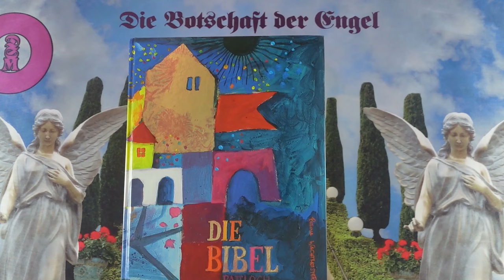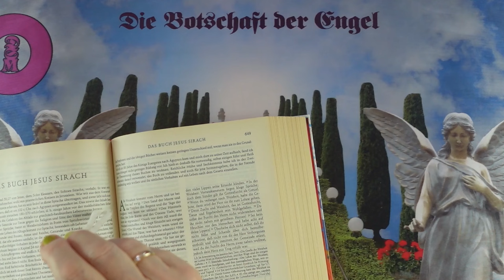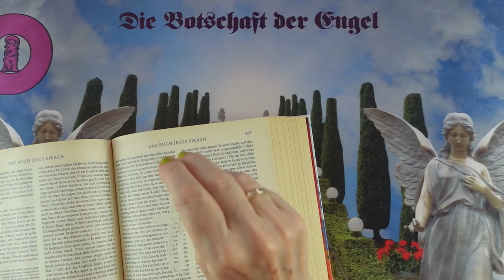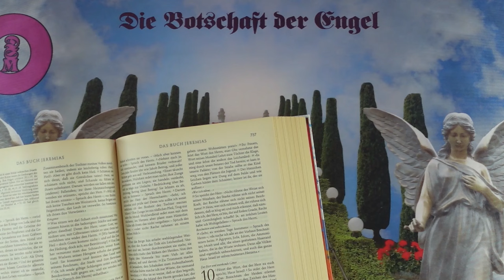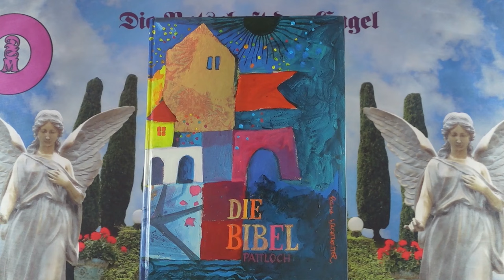Napi impulzus - 2024 Július 6 - Üzenetek a Bibliából❣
Kép: shutterstock/Teo Tarras

Telefonos elérhetőségem jóslásra:
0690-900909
750Ft/Perc

Átutalás:
Erste Bank
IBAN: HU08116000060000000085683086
BIC: GIBAHUHBXXX
Tulajdonos: Dendera Susanna Medici

Védikus Csillagjegyek:
Kos: kb. Április 13-tól Május 13-ig
Bika: kb. Május 13-tól Június 14-ig
Ikrek: kb. Június 14-től Július 15-ig
Rák: kb. Július 15-től Augusztus 16-ig
Oroszlán: kb. Augusztus 16-tól Szeptember 16-ig
Szűz: kb. Szeptember 16-tól Október 16-ig
Mérleg: kb. Október 16-tól November 15-ig
Szkorpión: kb. November 15-től Dezember 15-ig
Nyilas: kb. December 15-ől Január 14-ig
Bak: kb. Január 15-től Február 12-ig
Vízöntő: kb. Február 12-től Március 13-ig
Halak: kb. Március 13-tól Április 13-ig